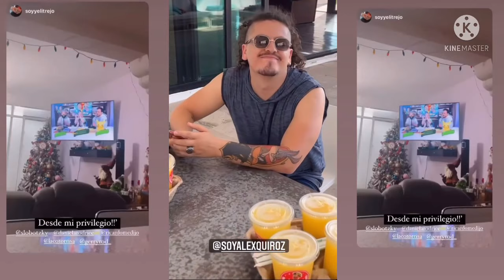Slobotzky ft Daniela Rodrice en Mazatlán